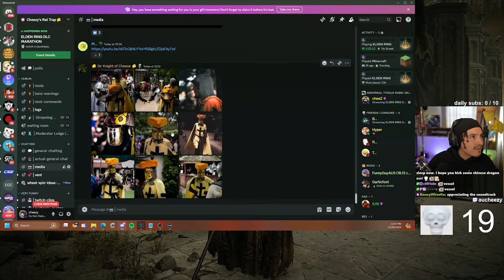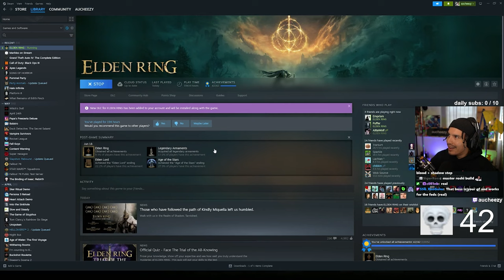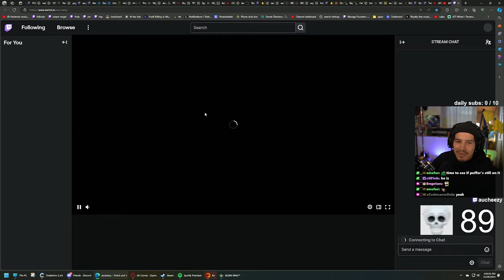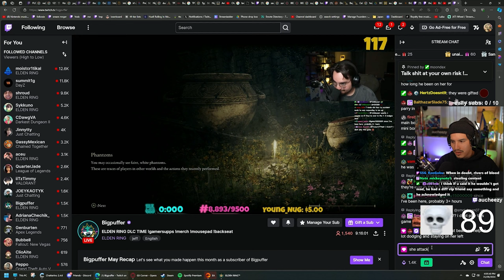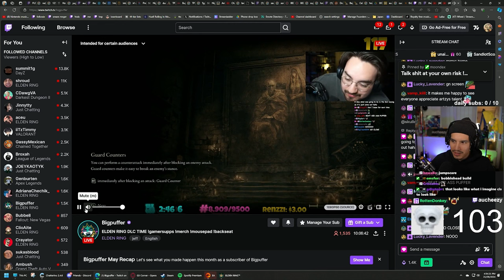Trying to finish the Elden Ring DLC as fast as possible (but getting side tracked) [Part 1]